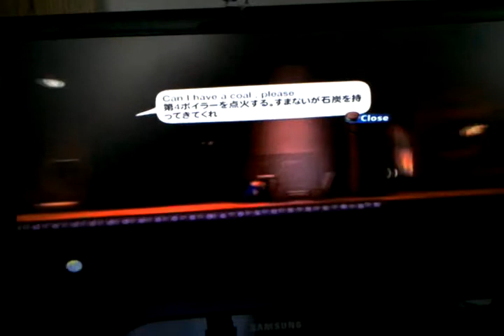LBP2, TITANIC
TITANIC, THE SHIP OF DREAMS, made by ima taka